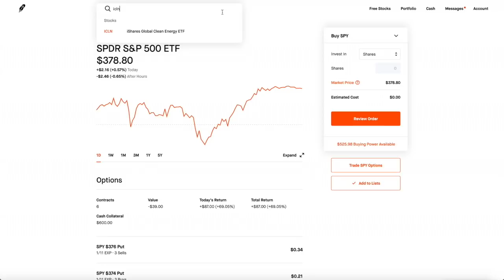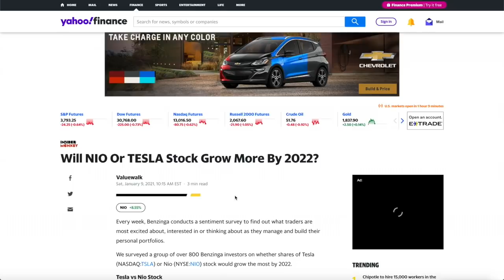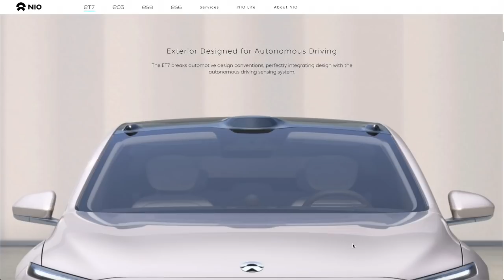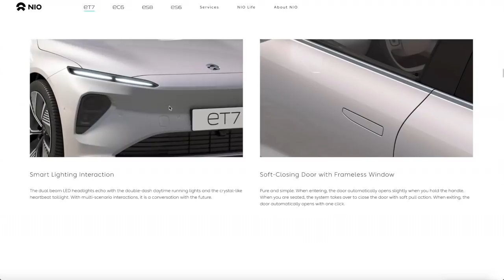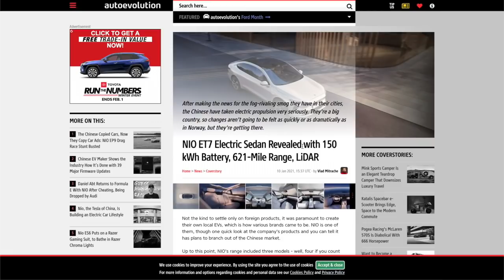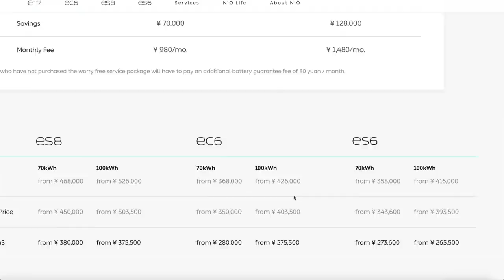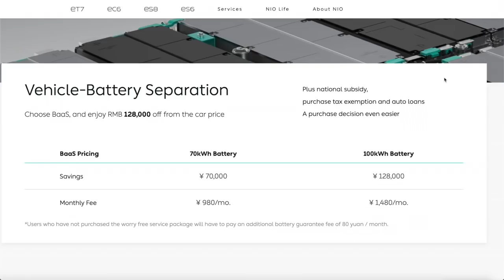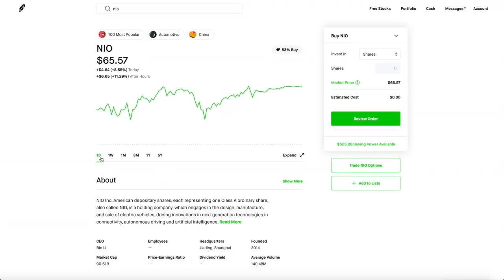MASSIVE NIO STOCK SURGED - Worth Over $100 Billion (Buy Now or Wait)